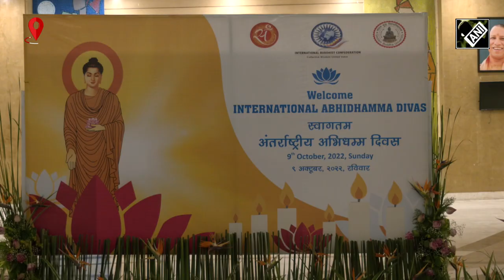GBU, IBC commemorates International Abhidhamma Divas in Greater Noida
The International Buddhist Confederation (IBC) in collaboration with Gautam Buddha University (GBU) has organised the International Abhidhamma Divas on the full moon day of Śharada Pūrņimā on 9th October, 2022 at the Gautam Buddha University (GBU) in Greater Noida. The event began with the lightning of lamp and offering of flowers to the Buddha statue by the Chief Guest & other dignitaries. Dr. Ashin Nanissara (Sitagu Sayadaw), Chancellor, Sitagu International Buddhist Academies, Myanmar graced the event with his presence as a Chief Guest. During the event, Buddhist monks presented Dhammasagani Matika Path that created a spiritual atmosphere all around.  A book launch- the titled is ‘Recent Development in the studies of Abhidhamma in India’, was also showcased during the event.  Eminent monks from Sri Lanka, Myanmar, Nepal, Bhutan, ambassadors based in India and other diplomats representing various countries also took part in the Abhidhamma Divas celebrations at GBU, NOIDA. Last year, The Abhidhamma Divas, was organized at Kushinagar at Mahaparinirvana Temple, where the Hon’ble Prime Minister of India was the Chief Guest. He also inaugurated the international airport at the Buddhist pilgrimage town. This is the third Flagship program of the IBC; the other two being Buddha Purnima and the Asadha Purnima.